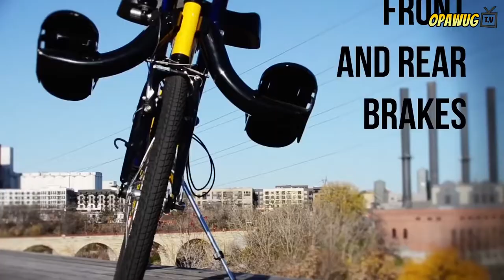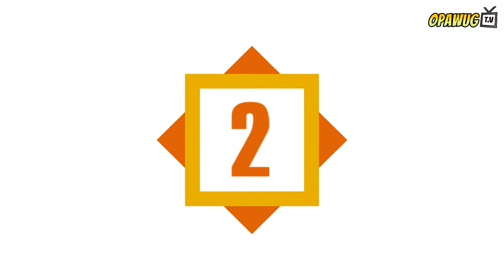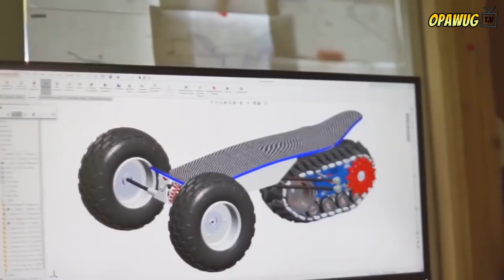5 Kakaibang Gamit pang Transportasyon